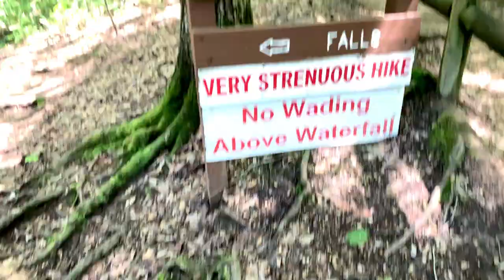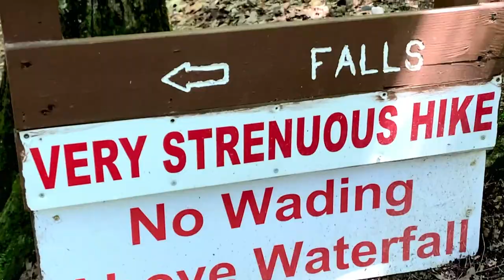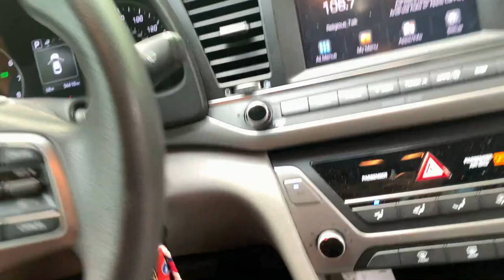HIKING IN THE MIDDLE OF NOWHERE!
My friend and I decide to go out of our norm and go hiking to see a waterfall and more!